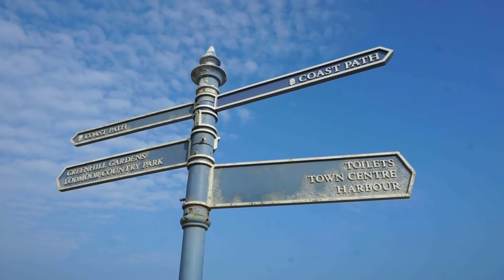Visit Weymouth Beach, Seaside Charm on Jurassic Coast (England)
Weymouth Beach in Weymouth, Dorset, England - the magnificent sandy beach of Weymouth and the magnificent Georgian waterfront and seaside of Weymouth. Let's travel to the beautiful seaside town of Weymouth in Dorset, England, and let's visit the award-winning Weymouth's sandy beach which is overlooked by a magnificent Georgian seafront, located at the heart of the Jurassic Coast. Weymouth's beach is a popular destination for all and has remained one of the country’s top traditional seaside resorts.
Weymouth’s sheltered bay, gradual sloping seabed and exquisite waters offer swimmers, bathers and water sports enthusiasts idyllic and safe conditions to suit every taste. The internationally recognised Weymouth beach is a frequent host to festivals, sporting championships and a wide range of events for all to enjoy. An ideal destination for families, with attractions such as, Punch and Judy, donkeys, children’s rides and pedalos - so there is plenty to keep the young ones occupied.
Weymouth Beach has had many annual accolades for its management, cleanliness, information provision and safety for over 20 years including Blue Flag, Seaside Awards and Quality Coast Awards.
Weymouth is a seaside town in Dorset, southern England. Its sandy beach is dotted with colorful beach huts and backed by Georgian houses.